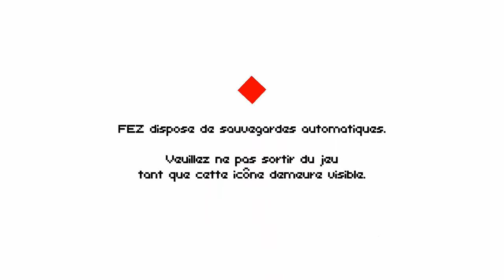|►FEZ | Un jeu de "portable" sur Next Gen... TOUJOURS PLUS !